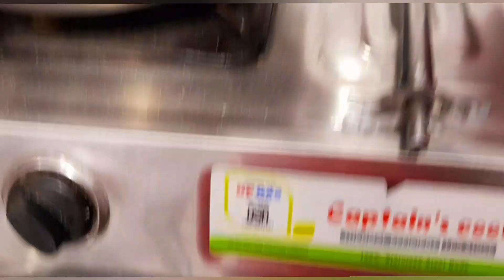इतने सारे function हैं, जाउं य नहीं समझ ही नहीं आ रहा है🙃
namaste everyone 🙏🤩